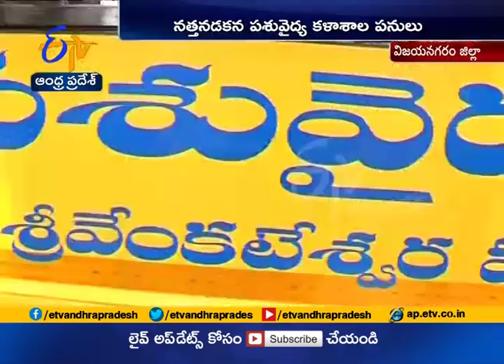Veterinary Science College Works are at Snail's Pace | Due to Officials' Negligence | at Vzm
College of Veterinary Science Works are at Snail's Pace | Due to Officials' Negligence | at Vizianagaram Dist